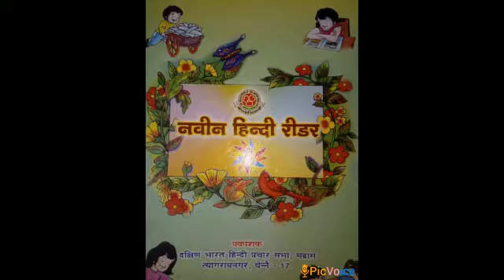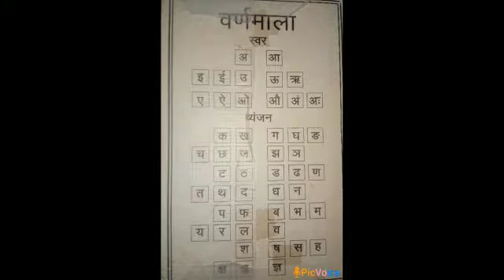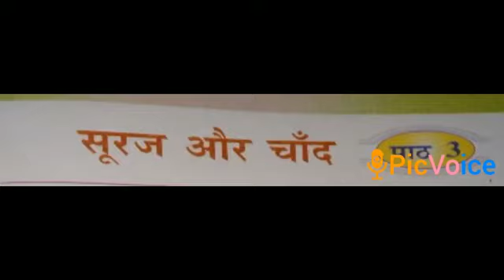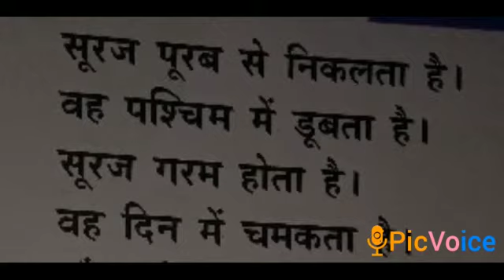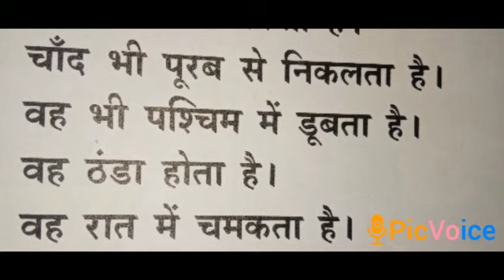SDA School Gandhinagar I-Hindi 18-01-2021